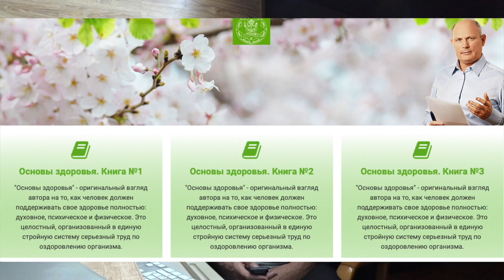28 февраля. Малахов.